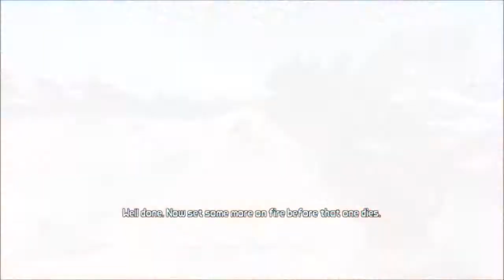Lets play borderlands 2 Episode 37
Sorry for it being so late I uploaded it before but it didnt work so i had to re-upload it

If you guys want your youtube background done the same way mine is check out this guy!

This guy is awesome! Check him out!